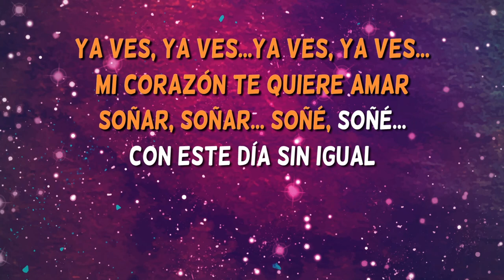Hoy es día de alegría - Xuxa - Karaoke cantado con letra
Ya está aquí la versión más completa del karaoke cantado (versión cover) Hoy es día de alegría interpretado por Xuxa.

Pincha aquí para empezar a cantar Hoy es día de alegría en versión karaoke sin voz principal:

¿Has cantado el karaoke Hoy es día de alegría?

The most complete karaoke version of the popular song 'Hoy es día de alegría’, performed by Xuxa, cover version.

Have you sung Hoy es día de alegría? Have you enjoyed it?